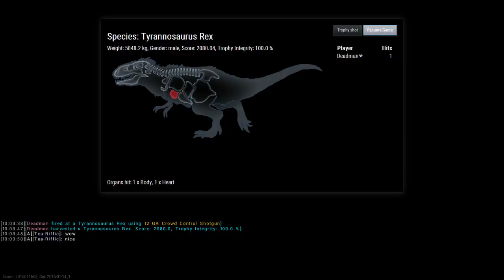Surrounded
Trike trying to gore us through the wall, Rex stalking us. What did Tea and I do? Kill them! :D